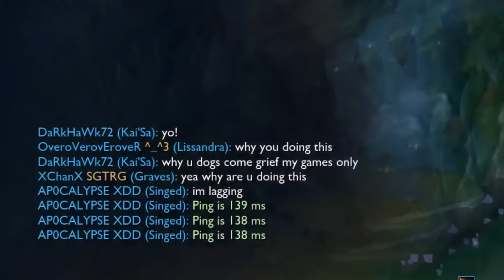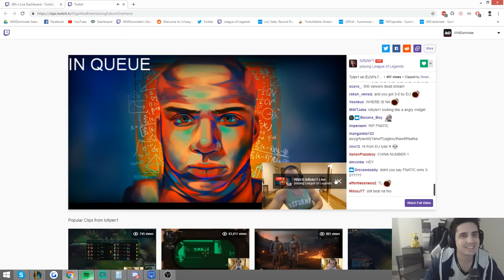When Tyler1 and IWillDominate Meet AP0CALYPSE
AP0CALYPSE visits NA ft Tyler1 and IWillDominate.